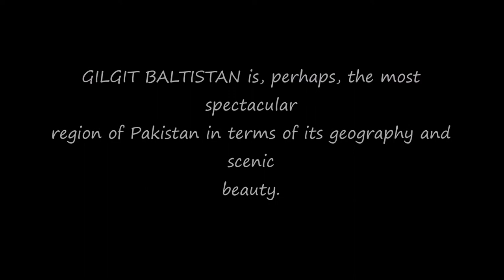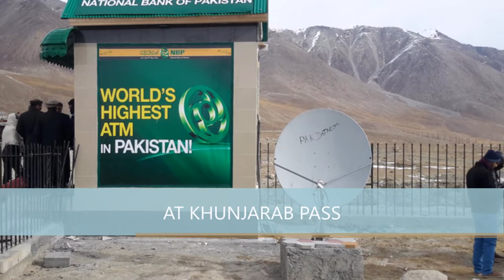Gilgit Baltistan Cultural Presentation AJK MEDICAL COLLEGE MUZAFFARABAD